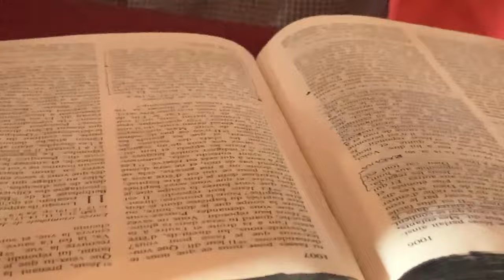02 _ QU'EST VEUX-TU QUE JÉSUS FASSE DE TOI ? _ Exhortation de prière_ Fr Samson MULONGO